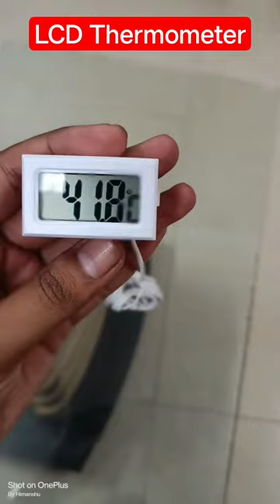LCD Thermometer For my fish 🐠 🐟 tank